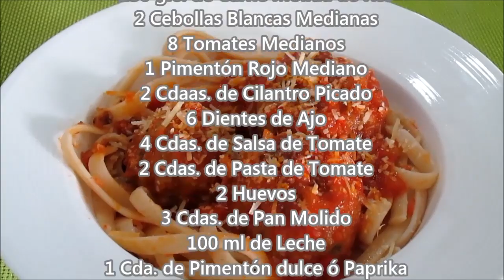ALBÓNDIGAS EN SALSA DE PIMIENTOS Y TOMATES... Las recordarás.!! - Cocinando con Dolly en 1, 2 por 3